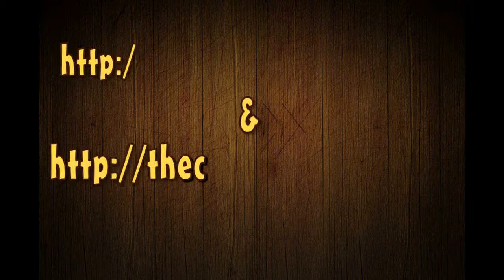Back From Knee Surgery & Update~December 9th 2010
this is my update video on randomtogether telling you all about my knee surgery since i have not yet done a video in a month:

The Video You Are Watching Is The Property Of The RandomTogether